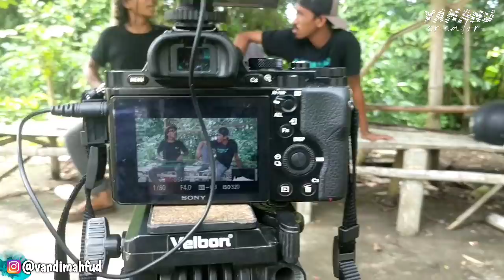ABDI SEBELUM IKUT MASTER CHEF 10 akting di RUWET TV balik layar TOTALITAS PARAH ABDI BIKIN NGAKAK 😆🤣